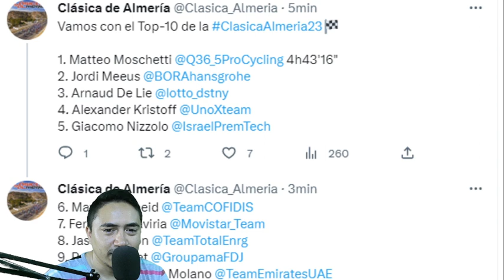Final-1,4KM Clásica de Almería Etapa de 190.9 km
MATTEO MOSCHETTI GANADOR DE LA CLASICA DE ALMERIA